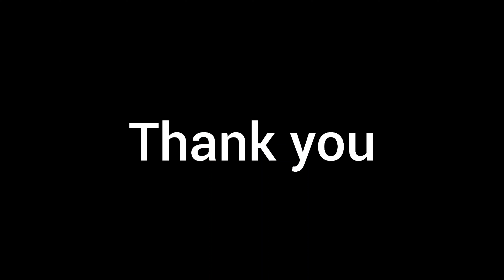PULL UP FOR BEGINNERS | PROGRESSION VIDEO | INSCULPT | TAMIL